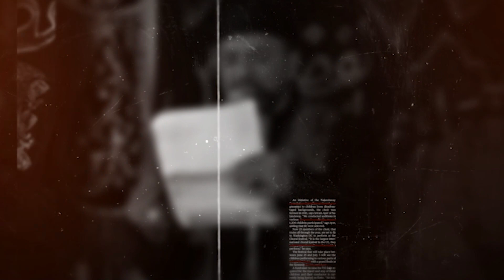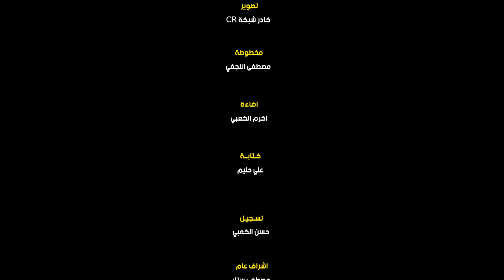صارلنة يومين | الرادود فلاح العابدي | مجالس شهر محرم | 1443هـ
الرادود : فلاح العابدي
الشاعر :  عماد العابدي
مكساج : وليد مكي
مونتاج واخراج
مصطفى الاعرجي
انتاج شبكة CR للانتاج الفني الحسيني
النجف الاشرف